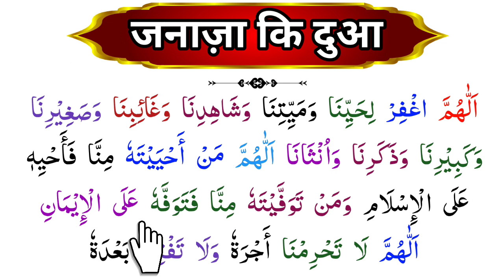Namaz E Janaza Ki Dua | Namaz e Janaza ki Dua Hindi mein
Namaz e janaza ki Dua full || Janaza ki dua || Namaz e janaza ki dua Hindi mein | An help

इस विडियो में namaz e janaza ki dua Hindi mein आप लोगों के लिए लाया हूँ ! विडियो हर मुस्लिम भाई के लिए बहुत जरुरी है इस लिए यह विडियो को ज्यादा से ज्यादा शेर जरुर करें !
दुआ को हिन्दी और अरबी में लिख्खा हुँ ताके हर कोइ इस दुआ को पढ़ सके!

                                video titles

namaz e janaza ki dua Hindi mein
janaze ki dua
janaze ki namaz ki dua
janaza namaz dua
namaz janaza ki dua
namaz e janaza Hindi main
namaz e janaza ki dua in Hindi
namaz e janaza Ka tarika
namaz e janaza padhne Ka tarika
namaz e janaza ki dua na balig larki
namaz e janaza ki dua Hindi me
namaz e janaza Ka triqa
janaza ki namaz Ka tarika
janaza ki namaz
janaza ki namaz ki dua
janaza ki dua Hindi mein
janaza ki niyat
janaza ki namaz ki niyat
janaza ki namaz padhne Ka tarika
janaza ki namaz kaise padhe
namaz e janaza in Hindi
Janaza ki namaz Hindi me
janaza ki dua in Hindi
janaza ki dua Hindi me chahiye
janaza ki dua bhejo
an help
namaz janaza ki dua Hindi mein
janaza ki dua
janaza namaz ki dua
janaze ki dua
namaz e janaza ki dua full
namaz e janaza
janaze ki dua full
janaza dua
dua janaza
namaz e janaza ki niyat
janaza ki namaz
namaz e janaza dua
janaze ki dua hd
janaza
namaz e janaza ki dua tarjuma ke sath
namaz janaza
janaze ki namaz
janaza ki dua full
dua janaza full
janaza ki niyat
|namaze janaza ki dua
daily dua online
daily dua recitation
Islamic channel
ahle hadees channel
ahlehasees dua ki channel
ahle hadees dua
Aadil bhai